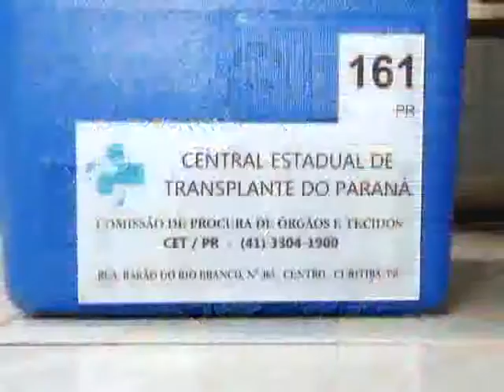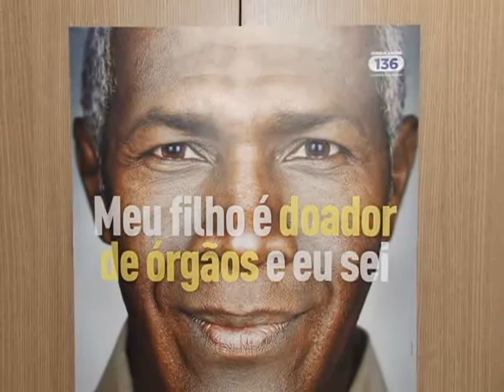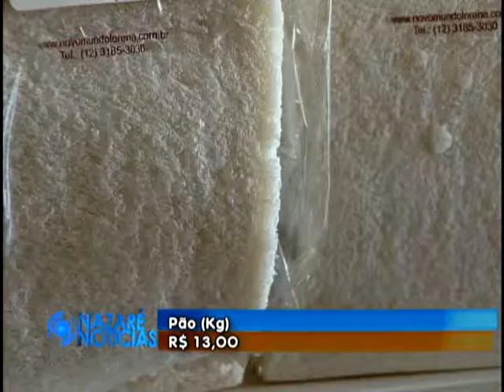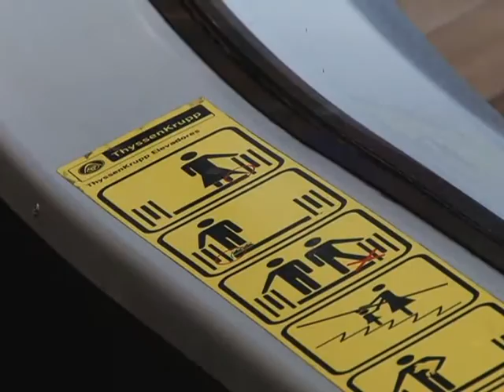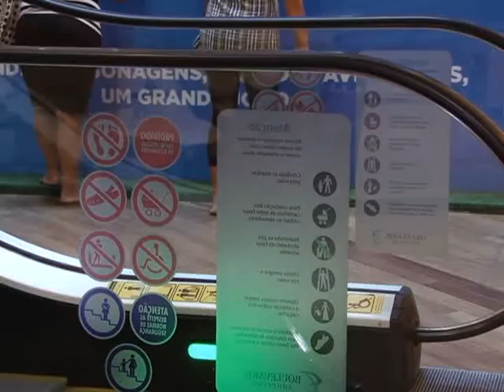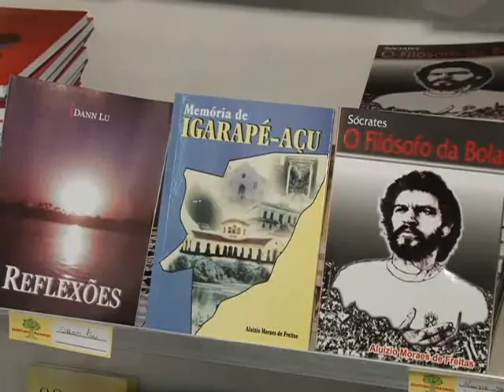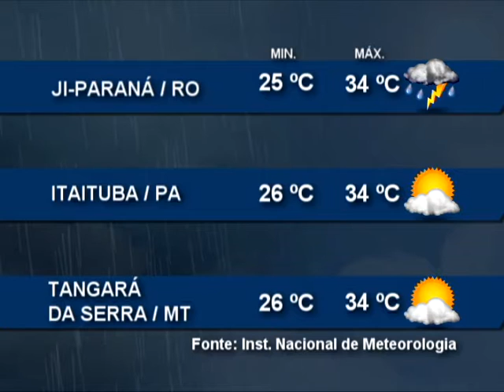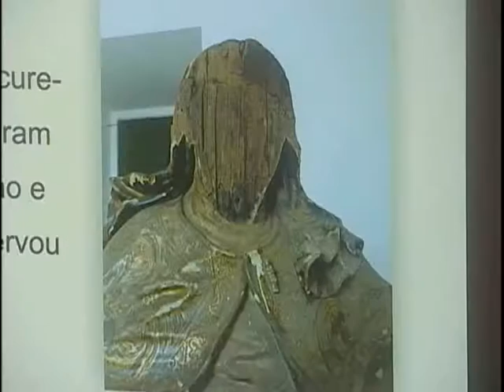Nazaré Notícias - 29/09/2015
Veja nesta edição:

- Mais de 30 mil brasileiros aguardam por um transplante;

- Alta do Dólar faz preço do pão aumentar;

- Saiba como evitar acidentes em escada rolante;

- Projeto tutores da paz quer diminuir violência em Belém;

- Duas esculturas do século XIX estão de volta ao acervo sacro da Igreja do Carmo;

- O planejador financeiro Pedro Loureiro fala sobre a alta do Dólar.